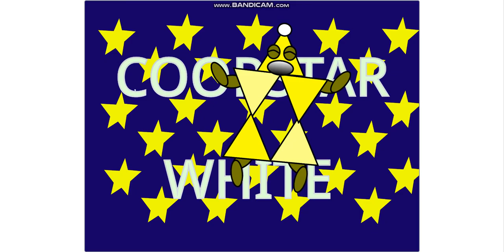NumberFanagram Band 1 Triangles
Credit To @Coopstarwhite